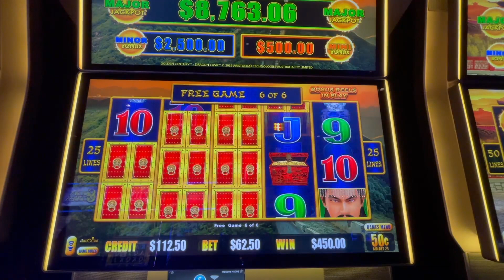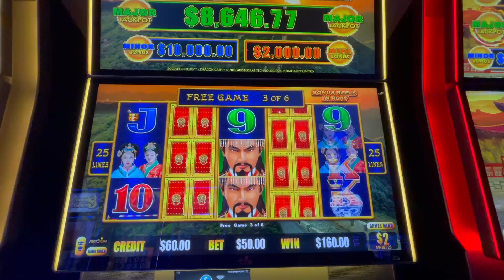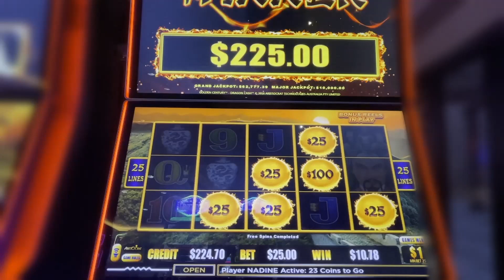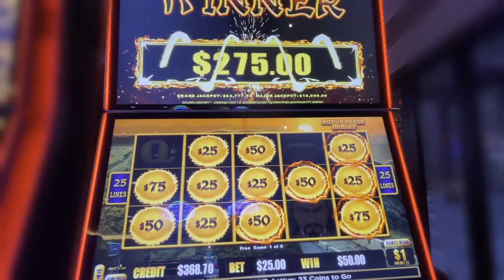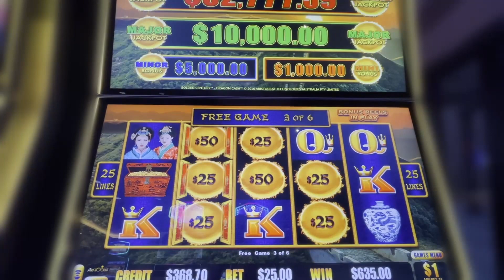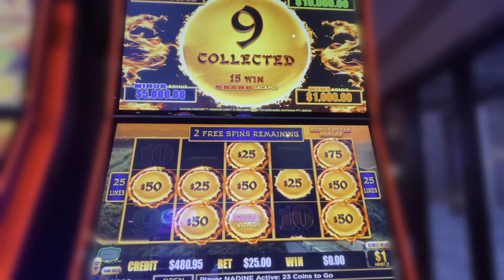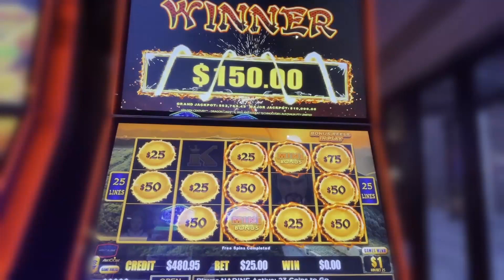Dragon Cash REALITIES with a FINAL JackPot for JackPot Nay!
Hey friends! I'm excited to show you these bonuses and JackPot we got on Dragon Cash!